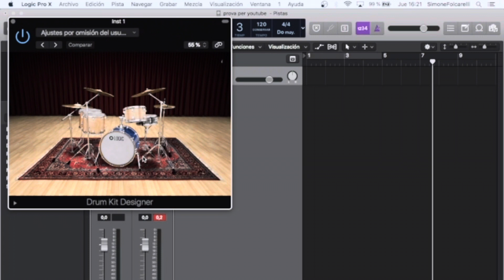🔌🎛️🥵 Conecta tu batería electrónica con un solo cable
Hola Superdrummer,
En este vídeo te enseño a conectar tu batería electrónica con un solo cable, sin tarjeta de sonido